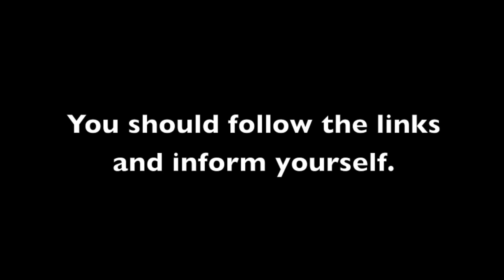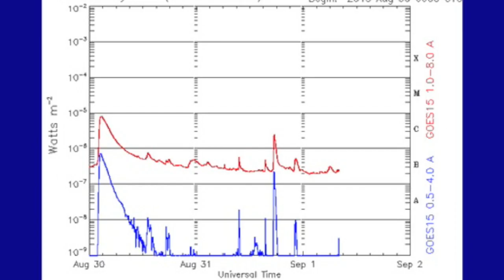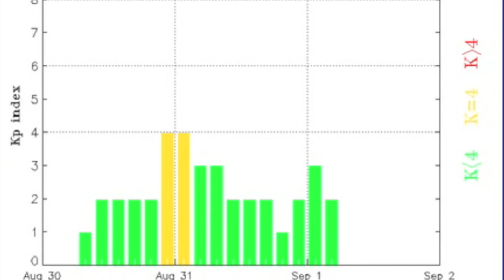3MIN News September 1, 2013: Two Gamma Bursts, Magnet Storm Watch Tonight